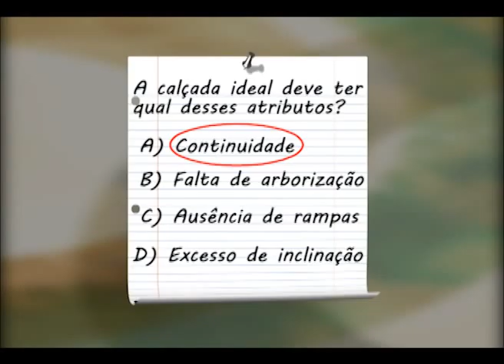Programa Casulo com Eduardo Meneghelli - Parte 2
E no dia 16/10/11, o Programa Casulo contou com a participação do Palestrante Eduardo Meneghelli ¹, mais conhecido como Torto. Ele que é paraplégico e realiza nas escolas palestras sobre motivação, superação e inclusão. Confira!